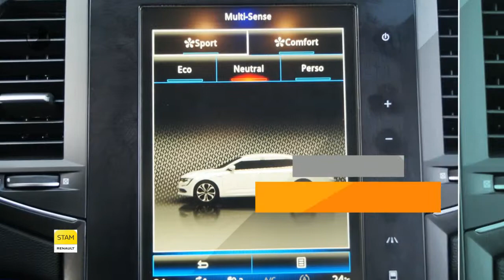Renault Talisman Estate 1.6 dCi 130pk EDC Limousin (Glazen dak/R-link/Leer/Trekhaak)